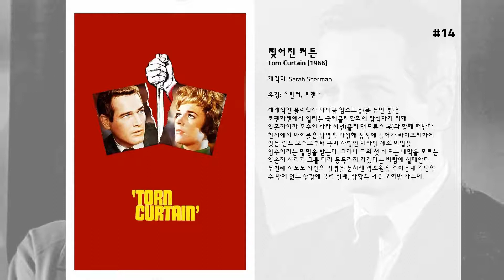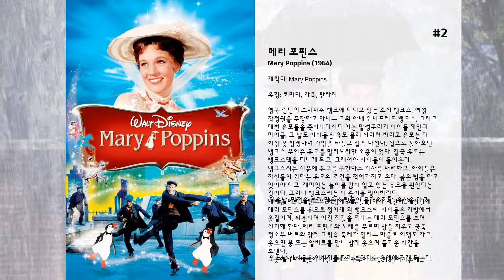최고의 Julie Andrews 영화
15. Unconditional Love

14. 찢어진 커튼
세계적인 물리학자 마이클 암스토롱(폴 뉴먼 분)은 코펜하겐에서 열리는 국제물리학회에 참석하기 위해 약혼자이자 조수인 사라 셔번(줄리 앤드류스 분)과 함께 떠난다. 현지에서 마이클은 망명을 가장해 동독에 들어가 라이프치하에 있는 린트 교수로부터 극비 사항인 미사일 제조 비법을 입수하라는 밀명을 받는다. 그러나 그의 첫 시도는 내막을 모르는 약혼자 사라가 그를 따라 동독까지 가겠다는 바람에 실패한다. 두번째 시도도 자신의 밀명을 눈치챈 경호원을 죽이는데 가담할 수 밖에 없는 상황에 몰려 실패, 상황은 더욱 꼬여만 가는데.

13. 프린세스 다이어리 2
실수연발... 사랑에 서툰... 21살 공주의 결혼식 30일전... | 상대는?... 지금부터 고른다! | 제노비아 왕국을 가지기 위해선... '쿨'한 녀석부터 하나 잡아야 한다! | 10월, 깜찍한 여왕의 웨딩 이벤트에 당신을 초대합니다 | 5년 만에 돌아온 사고뭉치 미아 공주! 그녀의 손짓 하나에 온나라는 긴장 중~
 꿈 많은 새내기공주 '미아'는 이제 아주 특별한 수업을 받아야 된다. 공주수업이 끝나기가 무섭게 여왕수업을 받아야 하는 그녀에게 제노비아의 국법에 따른 단서조항이 주어진다. 여왕이 되려면 결혼부터 해야 하는 것! 문제는 '미아'가 사랑하고 싶은 남자와 결혼하고 싶은 남자 사이에서 아슬아슬하고 달콤한 줄다리기를 해야 된다는 것! 과연 '미아'는 어떤 선택을 하게 될지...!

12. 마법에 걸린 사랑
인생이 동화 그 자체인 동화속 여자, 지젤. 아름다운 외모, 착한 마음씨, 사랑스런 노래 솜씨, 그리고 동물들과 대화할 수 있는 능력까지 모든 미덕을 갖춘 그녀는 동화 세계인 안달라시아에서 행복하게 살아간다. 유일한 꿈이 있다면 백마 탄 왕자를 만나 결혼하는 것. 결국 꿈은 이루어져 멋진 왕자 에드워드를 만나게 되고, 둘은 다음날 결혼하기로 약속한다. 그런데 결혼하러 가다 마녀의 방해로  뉴욕 차도의 맨홀 뚜껑을 열고 솟아 오른다. 사랑이 해피엔딩이라는 걸 절대 믿지 않는 뉴욕의 이혼 전문 변호사 필립. 사랑 표현도 이메일로만 하는 그에게 사랑만 파먹고 살 것 같은 이상한 여자가 뜬금없이 나타나 자꾸 사람 속을 뒤집어 놓는 사건을 만든다.

11. 프린세스 다이어리
미아는 샌프란시스코의 고등학생이다. 영리하지만 수줍음을 많이 타는 미아는 미술가인 어머니 헬렌과 단 둘이 산다. 남들처럼 미아도 로맨틱한 사랑을 꿈꾸지만 부스스한 외모와 수줍음 때문에 친구들로부터 항상 따돌림을 받는다. 그런 그녀에게 뜻밖의 소식이 날아든다. 평생 연락을 끊고 살 줄 알았던 할머니가 온다는 소식이었다. 게다가 할머니는 제노비아라는 나라의 여왕이라고 하지 않는가! 그럼 미아의 신분은?!  세상에나! 남학생들로부터 눈길 한 번 받아보지 못했던 미아는 제노비아의 왕위를 이어갈 공주였던 것이다. 제노비아의 왕자였던 미아의 아버지는 오래 전 어머니와 이혼했고, 미아의 어머니나 할머니도 미아의 장래를 위해서 성인이 되기 전까지는 그녀에게 신분을 알려주지 않기로 했던 것이다. 자신이 공주라는 사실이 믿기지 않는 미아는 갈등에 빠진다. 금붕어 한 마리도 제대로 키우지 못하는 자신이 나라를 통치해야 된다는 사실을 어찌 간단하게 받아들일 수 있을까!  어머니의 설득으로 미아는 제노비아의 독립기념일 무도회 직전까지 공주 레슨을 받기로 하고, 공주가 되느냐 마느냐는 그 후 결정하기로 했다. 그녀의 얼굴과 모습은 빛나는 보석처럼 눈부시게 아름다워지고, 학교에서도 모든 남학생의 시선을 사로잡는다. 그 뿐 아니라 입이 가벼운 미용사 때문에 미아의 비밀이 공개되면서 언론의 카메라 세례를 한 몸에 받게 된다. 그러면서 가장 가까웠던 단짝 친구인 릴리와는 차츰 사이가 멀어진다. 결국, 미아의 갈등이 더욱 심해지는 가운데 해변에서 있었던 미아의 로맨스 장면이 대서특필 되는 사건까지 터지는데... 과연 미아는 제노비아의 독립 기념 무도회 때 어떤 선언을 하게 될지...

10. 아쿠아맨
정략결혼을 피해 해저 왕국 아틀란티스에서 도망쳐 육지로 오게 된 아틀라나(니콜 키드먼)는 등대지기 톰(테무에라 모리슨)과 사랑에 빠진다. 아틀란티스의 세력으로부터 남편과 아들 아서(제이슨 모모아)을 지키기 위해서 아틀라나는 바다로 돌아가고, 육지에 남은 아서는 어릴 때부터 자신의 초능력을 인지해 인간세계의 해적을 물리치는 등 나름의 활약을 펼친다. 한편 아서의 이부형제 옴(패트릭 윌슨)은 육지를 정복하기 위한 작전을 세운다. 옴의 약혼자이자 네레우스 왕의 딸 메라(앰버 허드)는 아서에게 평화를 위해 해저 7개 왕국의 왕이 되어야만 한다고 설득하는데...

9. 핑크 팬더 4: 핑크 팬더의 역습
Closeau와 오랜 기간 함께 일한 후 심하게 정신병을 앓고있는 Dreyfus 경관은 그가 머물고있는 정신 병원에서 탈출하여 Clouseau를 영원히 파괴 할 것을 서약합니다. 그는 탁월한 과학자를 납치하고 Clouseau가 그에게 배달되지 않는 한 그렇게 할 의도로 세계를 파괴 할 수있는 기계를 만들도록 강요합니다.
 (구글번역)

8. 슈렉 2
더 크고 신나는 세상! "겁나먼" 왕국에서 펼쳐지는 끝없는 상상!  꿈결같은 허니문에서 돌아온 슈렉과 피오나. 이 행복한 녹색 커플은 "겁나먼" 왕국의 왕과 왕비인 피오나의 부모님으로부터 초청장을 받는다. 드디어 도착한 왕국에는 모든 시민들이 기대에 부풀어 그들을 기다리고 있는데... 덜리는 맘으로 슈렉이 모습을 드러내는 순간, 멋진 왕자를 기대했던 모든 이들은 기절초풍! 초록색이 되어버린 공주는 말할 것도 없이 말이다. 발칵 뒤집힌 "겁나먼" 왕국. 이제 이 충격적인 사건을 해결하기 위해 만만치 않은 강적들이 속속 등장한다. 업계 1위의 괴물 전문 킬러 '장화신은 고양이', 퍼펙트한 외모의 왕자 '프린스 챠밍', 신비한 힘을 가진 요정 대모까지. 성가신 건 질색인 슈렉에게 터져버린 대형 사고! 또 다시 의도하지 않은 사건에 휘말린 슈렉 패밀리 앞에 상상할 수 없는 예측 불허의 모험들이 펼쳐지는데...

7. The Americanization of Emily

6. And the Oscar Goes To...

5. 빅터 빅토리아
가수인 빅토리아 그랜트는 파리의 한 식당에서 이제 막 해고된 화려한 외모를 지닌 게이를 만난다. 그는 그녀에게 여장을 한 남자인 채 연기해보라고 설득하고, 그런 그들의 계획은 지방의 나이트클럽에서 크게 히트하면서 인기를 끈다. 그러나 시카고로부터 나이트클럽의 사장이 찾아오면서부터 문제는 아주 복잡해지는데...

4. Thoroughly Modern Millie

3. 슈퍼배드
각 나라를 대표하는 명소들을 한 번에 훔쳐버린 기상천외한 주인공 ‘그루’. 그는 세계 최고의 악당이 되기 위하여 다른 사람이 절대 훔칠 수 없는 것을 하나 훔치기로 마음 먹는다. 그것은 바로 ‘달’!!!  ‘달’을 훔치기 위한 최신식 장비를 구하기 위해 어쩔 수 없이 고아원의 세 소녀들을 맡게 된 ‘그루’는 세 소녀들과 함께 살게 되면서 세상에서 가장 어려운 일은 악당이 되는 것이 아니라 바로 이 소녀들을 키우는 일임을 알게 된다.  소녀들에 의해 점차 사랑을 배우고 변화되어 가는 ‘그루’. 과연 그는 달을 훔칠 수 있을 것인가? 소녀들과 그루는 어떻게 될 것인가

2. 메리 포핀스
영국 런던의 브리티쉬 뱅크에 다니고 있는 조지 뱅크스, 여성 참정권을 주장하고 다니는 그의 아내 위니프레드 뱅크스, 그리고 매번 유모들을 쫓아내다시피 하는 말썽꾸러기 아이들 제인과 마이클. 그 날도 아이들은 유모 몰래 사라져 버리고 유모는 더 이상 못 참겠다며 가방을 싸들고 집을 나선다. 집으로 돌아오던 뱅크스 부인은 유모를 말려보지만 소용이 없다. 결국 유모는 뱅크스댁을 떠나게 되고, 그제서야 아이들이 돌아온다. 뱅크스씨는 신문에 유모를 구한다는 기사를 내려하고, 아이들은 자신들이 원하는 유모의 조건을 적어가지고 온다. 붉은 뺨을 하고 있어야 하고, 재미있는 놀이를 많이 알고 있는 유모를 원한다는 것이다. 그러나 뱅크스씨는 이 종이를 찢어버린다.
 다음날, 면접을 보러 많은 사람들이 몰려오지만, 우산을 타고 내려온 메리 포핀스의 바람에 모두들 날아가 버린다. 어떨결에 메리 포핀스를 유모로 정하게 된 뱅크스씨. 아이들은 가방에서 옷걸이며, 화분이며 이것 저것을 꺼내는 메리 포핀스를 보며 신기해 한다. 메리 포핀스와 노래를 부르며 방을 치우고 굴뚝 청소부 버트와 함께 그림속 축제가 열리는 마을로 여행도 가고, 웃으면 붕 뜨는 알버트를 만나 함께 웃으며 즐거운 시간을 보낸다.
 어느날 아이들은 아버지를 따라 브리티쉬 은행에 가게 되는데, 그곳에서 마이클이 가진 2펜스 때문에 소동이 벌어지는데...

1. 사운드 오브 뮤직
알프스의 아름다운 자연에 둘러싸인 오스트리아의 잘츠부르크 수도원. 음악을 사랑하는 말괄량이 견습 수녀 마리아는 원장 수녀의 권유로 해군 명문 집안 폰 트랩가의 가정교사가 된다. 마리아는 좀처럼 마음의 문을 열지 않는 폰 트랩가의 일곱 아이들에게 노래를 가르치며 점차 교감하게 되고, 엄격한 폰 트랩 대령 역시 마음의 문을 열게 된다. 그러던 어느 날, 마리아는 자신이 폰 트랩 대령을 사랑하고 있다는 사실을 깨닫게 되고, 자신만의 비밀을 간직한 채 아이들의 곁을 떠나 다시 수녀원에 들어가기로 결심하는데...